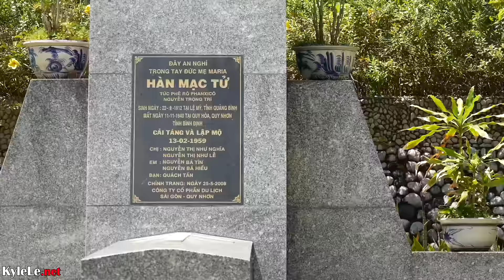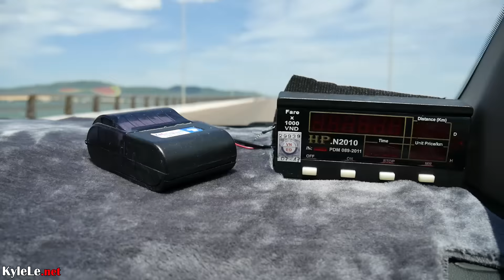Vietnam's Unknown Beach City of QUY NHON.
Kyle Le visits Quy Nhon. His favorite unknown beach city in Vietnam.

Bun Ca Ngoc Lien, Han Mac Tu, Queen's Beach, Binh Dinh, Quy Nhon Development, Ky Go, Nhon Ly, Quy Nhon

Filmed with a Panasonic G7 14-140mm. Samsung S7